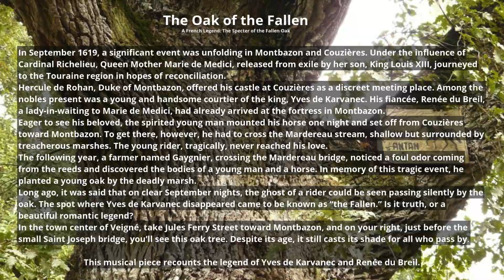Dj PresHur - The Oak Of The Fallen (Chêne de L'éffondré)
Legend Of the Oak Of The Fallen

Dj PresHur Production
Mixed by Dj PresHur
Text written by Dj PresHur

Dj PresHur - The Oak Of The Fallen
The Oak Of The Fallen